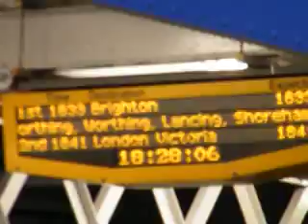377-405 arrives at Barnham Station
I film 377-405 arrive on Platform 3 while waiting for my train home and its getting dark.